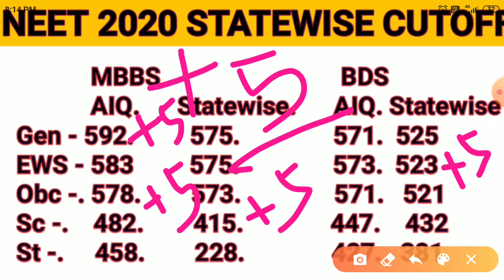Neet 2020 statewise cut off | Neet 2020 MBBS expected cut off | Neet 2020 BDS expected cut off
neet 2020 statewise cut off, neet 2019 statewise cut off, neet expected cut off 2020, neet result date, neet official update, neet cut off 2019, neet statewise cut off, neet result